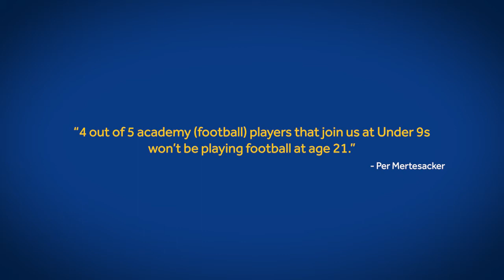Leadership Gems Ep.4 Per Mertesacker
Professor Bernd Vogel from our Centre for Leadership sat down to chat with Arsenal Academy Manager and FIFA World Cup winning defender Per Mertesacker to find out what businesses and organisations can learn from the football 'bubble'.

You can find out more about the centre at henley.ac.uk/research/centres/henley-centre-for-leadership